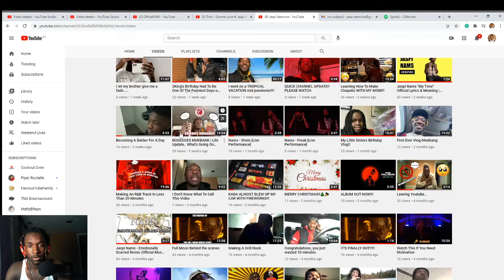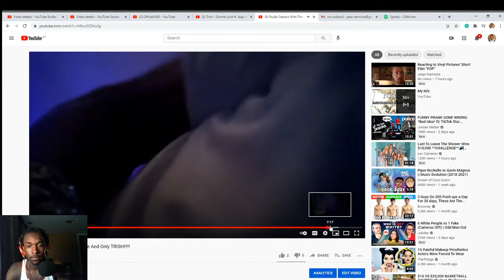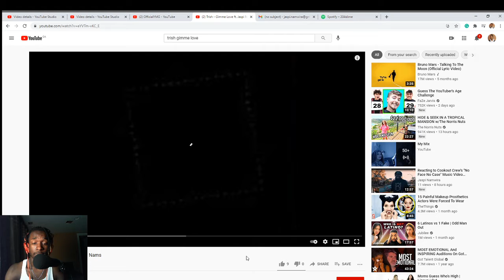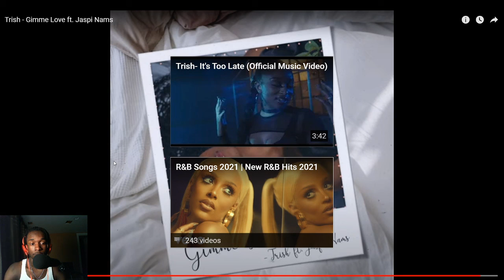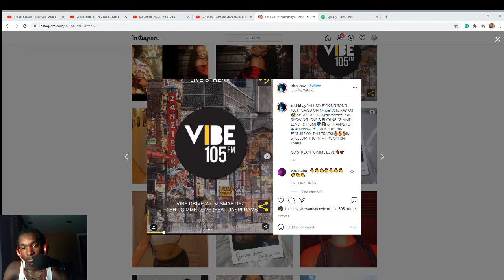Reacting to Gimme Love By Trish [Weekend Lives]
Reacting to Gimme Love By Trish